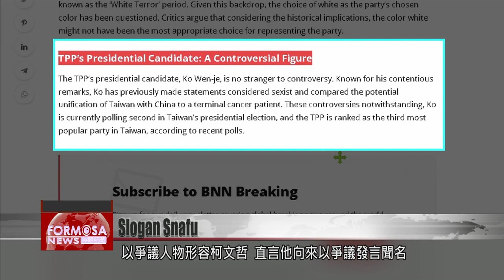TPP’s Ko Wen-je stirs debate with ‘Vote White, Vote Right’ slogan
The Taiwan People’s Party recently caused quite a stir with its new campaign slogan: “Vote White, Vote Right.” After the slogan went up online, it was criticized for its white supremacist connotations. The party’s presidential candidate, Ko Wen-je, says the controversy stems from a cultural difference. Even so, the TPP has removed the line from its official website.

TPP presidential candidate Ko Wen-je made an appearance in Kaohsiung on Tuesday. The visit came after his English campaign slogan, “Vote White, Vote Right,” raised an outcry over its racist connotations. U.S. media outlet BNN Breaking picked up the story, noting that Ko is a controversial figure known for his contentious remarks.

Ko Wen-je
TPP presidential candidate
This is a cultural difference. In Taiwan, it’s not problematic. But abroad, it is. In the future, we’ll get real foreigners to work on our websites.

A Taipei councilor said Ko underestimates the cultural awareness of Taiwanese people.

Lin Yen-feng
Taipei councilor (DPP)
Just because the TPP themselves don’t get it doesn’t mean all of Taiwan doesn’t get it. They are completely insulting the intelligence of Taiwanese people. Having a presidential candidate like him speaking on issues of global diplomacy would be a disaster for Taiwan.

Miao Po-ya
Taipei councilor (SDP)
Ko urgently needs to find aides who are qualified in international affairs, diplomacy, defense, national security and matters like that. Truly qualified aides with both talent and morals, and not just a PR team that diverts attention away from blunders made throughout the day.

Ko has a long record of gaffes. In 2015, U.K. transport minister Susan Kramer presented Ko with a pocket watch. When a reporter asked about the gift, Ko said he might give it away or to sell it to a scrap metal dealer for cash. In 2019, after returning from Israel, he landed in controversy with another remark.

Ko Wen-je (February 2019)
Taipei mayor
In Israel, they arranged for us to visit the World Holocaust Remembrance Center. The greatest publicity for Jewish people internationally has been that 6 million of them were murdered during Hitler’s time.

More recently, in June, Ko told Japanese media that Taiwanese fishers did not want to claim the Diaoyutai Islands for Taiwan, but only wanted to fish near them. Ko’s campaign slogan is just another blunder on the list.